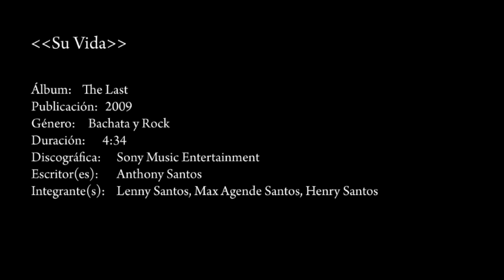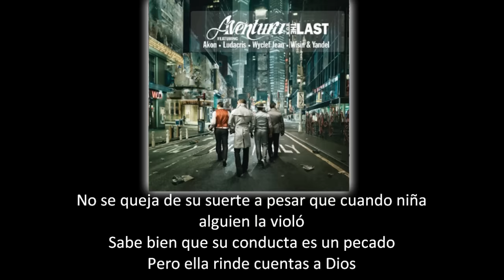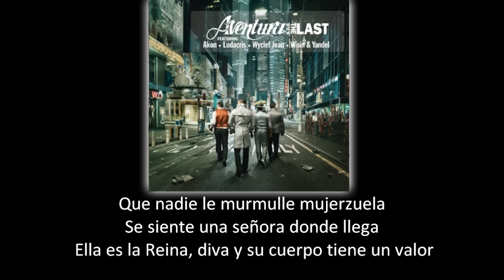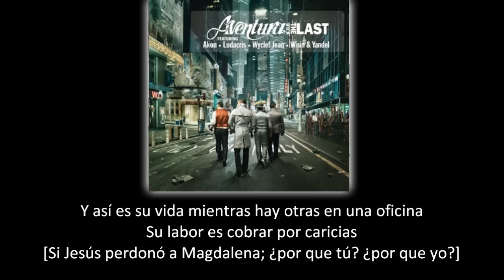Aventura - Su Vida (lyric - letra)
Album: The Last

LETRA:

¿Y Qué sabes tu de mi?

Something special
Yes Sir.

Ella vende aventuras
pone en precio su figura
y ese polvo blanco
la ayuda a olvidar
Tiene firme su argumento
Nadie manda en su cuerpo
y solo Dios puede juzgar

Nunca mezcla sentimientos
con el sexo
y en su oficio no hace
falta en amor
Es su chamba, hace negocios
Realizarle fantasías al que pague mejor

En su barrio la conocen por Rosa
y en las noches [Rosita alias muñeca mi amor]
Ella es fuego indolente
no se aferra a los clientes
y todo se queda en la habitación

Si un perverso se propasa
trae un arma en su cartera
para protección
No hay besitos sin la plata
usa dos preservativos
siempre precaución

Y así es su vida mientras hay otras en una oficina
Su labor es cobrar por caricias
[Si Jesús perdonó a Magdalena; ¿por que tú? ¿por que yo?]
Prejuzgamos su Acción

Muy segura de si misma
con vestido de revista
pinta labios rojo
para coquetear
Es el trago predilecto
dar placer es su talento
y todos quieren regresar

No se queja de su suerte
a pesar que cuando niña
alguien la violó
Sabe bien que su conducta
es un pecado
Pero ella rinde cuentas a Dios

Así es su vida
episodios de sexo
a escondidas
Vende besos, gemidos, mordidas
(es un arte desnudarse y hacer
el amor)sin amor)

Prejuzgamos su Acción

Que nadie le murmulle
mujerzuela
se siente una señora
donde llega
y ella es la Reina, diva y
su cuerpo tiene un valor

y así es su vida
episodios de sexo
a escondidas
el amor)sin amor)
mientras hay otras en una oficina

(si.. Jesús perdono a magdalena)
por que tu?
por que yo?